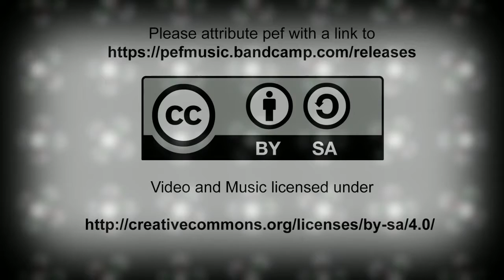Lost in Transit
As with any software, lmms can crash. In the case of Transit, I was working on a different song when it crashed. Upon recovering that file, I accidentally saved over Transit. All I had was an initial mp3 I had made.